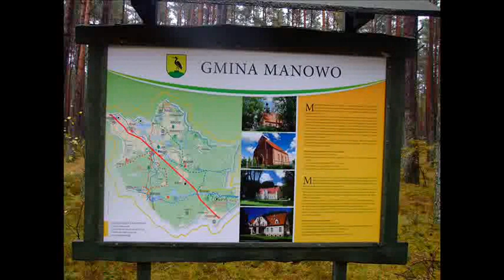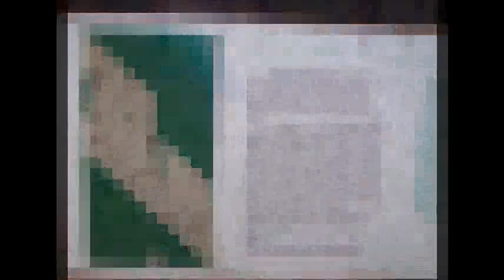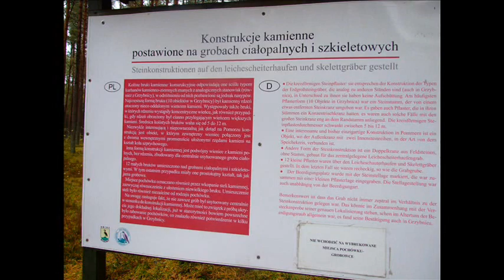Kamienne kręgi w Grzybnicy k. Koszalina